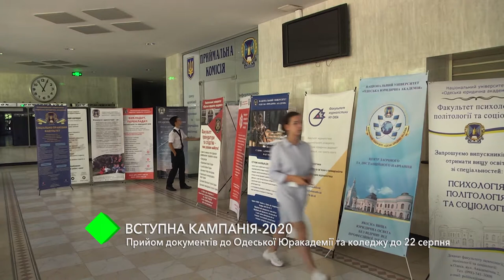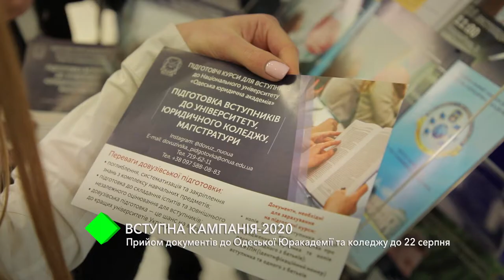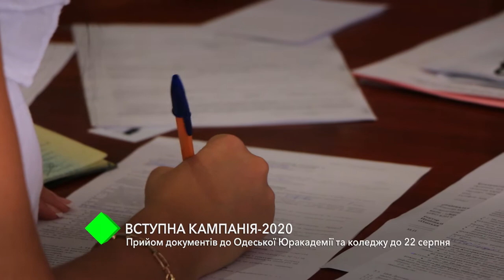Вступительная кампания-2020: прием документов в Одесскую Юракадемию и колледж – до 22 августа